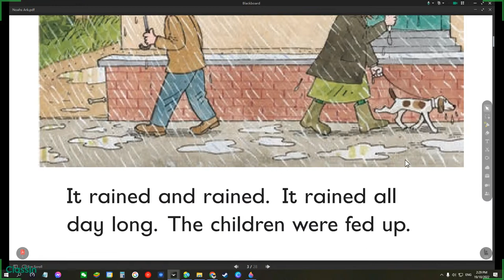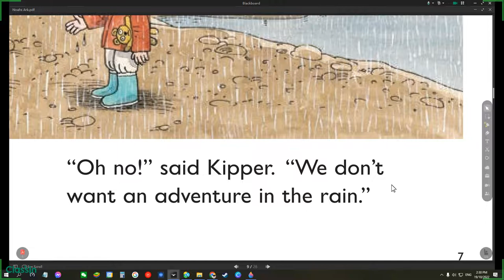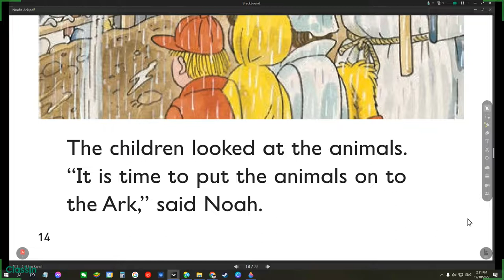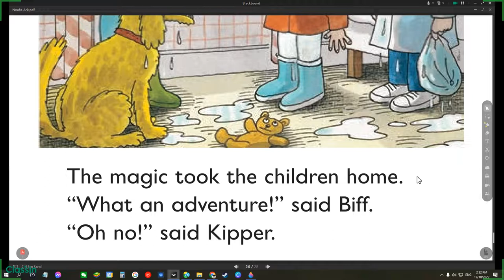Noahs Ark Adventure ORT Oxford Reading Tree Level 5 Biff Chip and Kipper Read Along